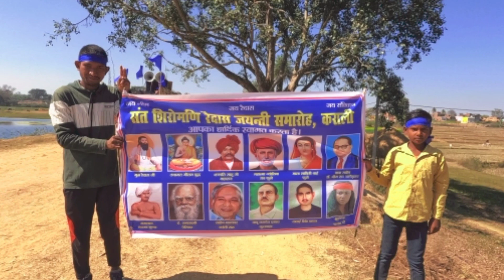Guru Ravidas जयंती Vlog Video#(Vlogger Amitkar)#😁😁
Sant siromani ravidas jyanti vlog video s
jai bheem vlog video